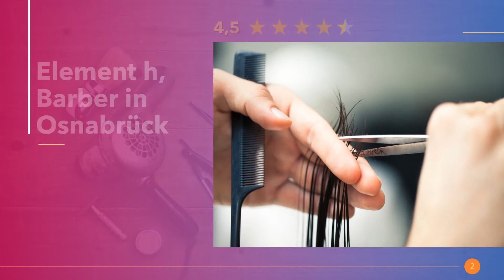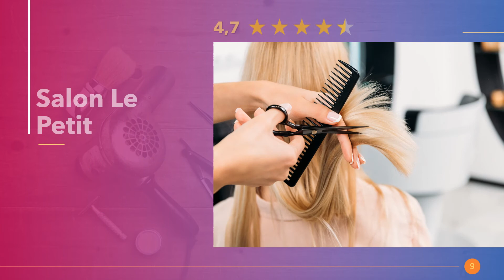Friseure in Osnabrück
Die angesagtesten Friseursalons mit Hairstylisten für Frisuren mit Locken für mittel oder kurze Haare. Ab zum Haarschnitt und feiern mit neuem Haircut in Osnabrück.

Hier in Osnabrück findest du die besten Kinderspielplätze.